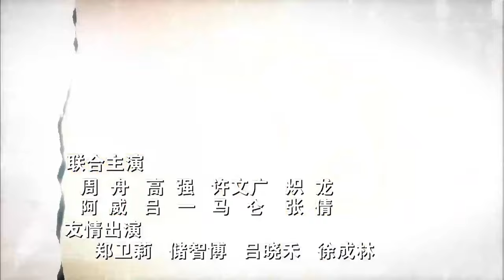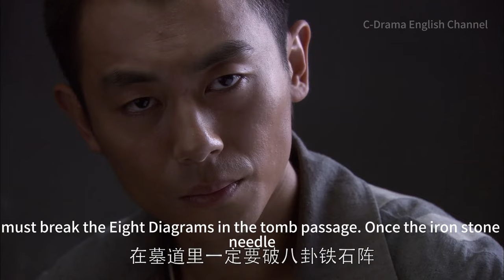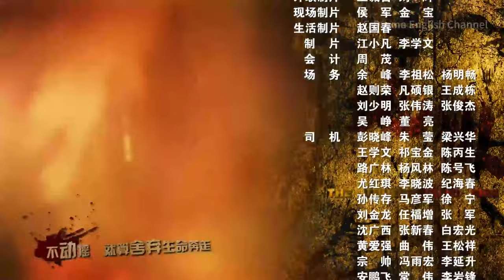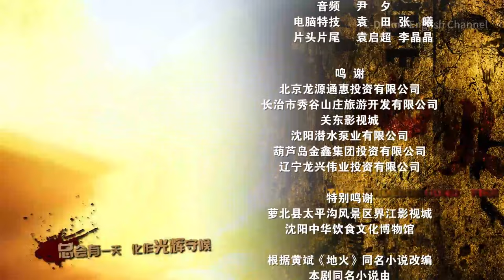【THE FIRE IN HELL】30 ⚔️ ( # ZhuYawen # Miaopu # LV Yi )|war | spy